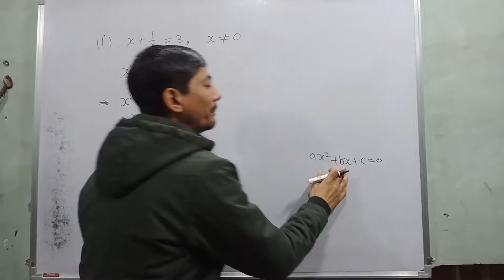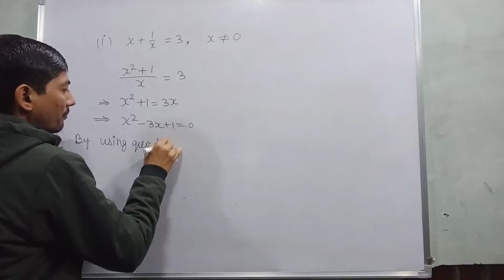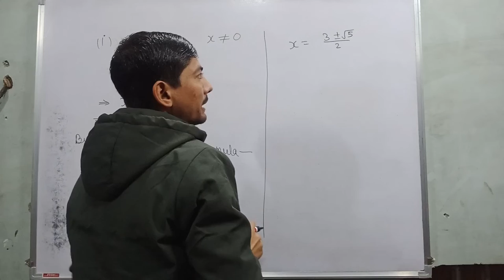how to determine the roots of a quadratic equation | quadratic formula | polynomials class 10 | Root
Hi everyone
in this video, I tell you about  " how to determine the roots of a quadratic equation | quadratic formula | polynomials class 10  "?